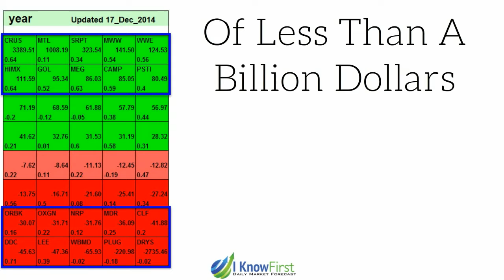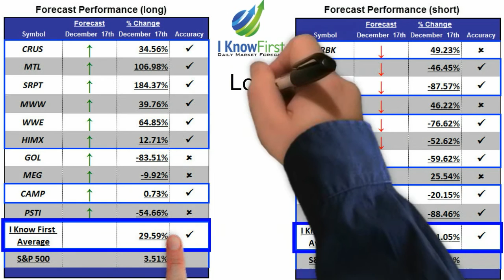Algorithmic Trading - Top 20 Small Cap Stocks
Algorithmic Trading - Top 20 Small-Cap Stocks Review - Video Forecast Featuring Sarepta Therapeutics and DryShips Inc. for the 1 Year period for the dates of December 17th, 2014 to December 17th, 2015.